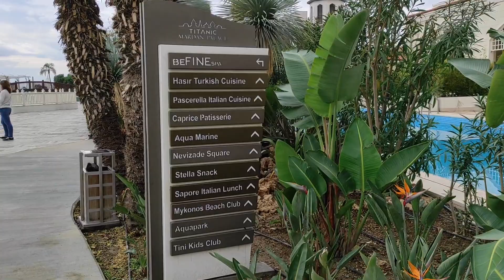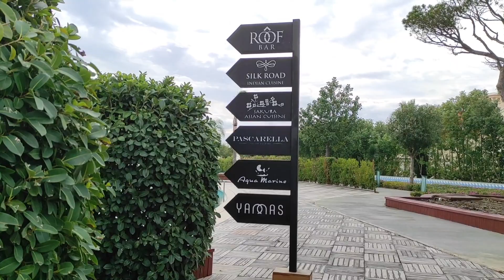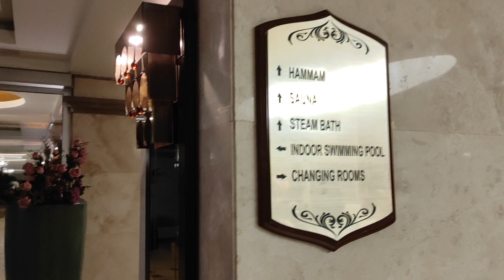Titanic Mardan Palace Hotel Kundu Antalya Turkey 5* hotel LuxuryHotel 1 January 2024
Welcome to the Titanic Mardan Palace Hotel in Kundu Antalya, Turkey! This 5-star luxury resort is located on the Mediterranean Coast and offers beautiful views of the Aegean Sea. Enjoy indulgent amenities like swimming pools, a lavish spa, world-class dining, and so much more. Whether you're looking for a luxurious getaway or a comfortable stay, the Titanic Mardan Palace Hotel promises to provide an unforgettable experience. So come explore the Mediterranean lifestyle and book your stay at the Titanic Mardan Palace Hotel today!